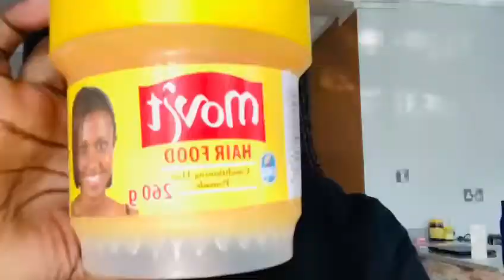VUAmbassadors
Victoria University's brand ambassador Gloria Mulungi, shares how she prepares for her online classes.